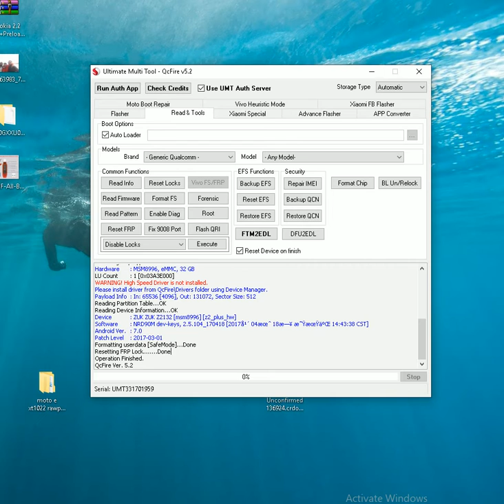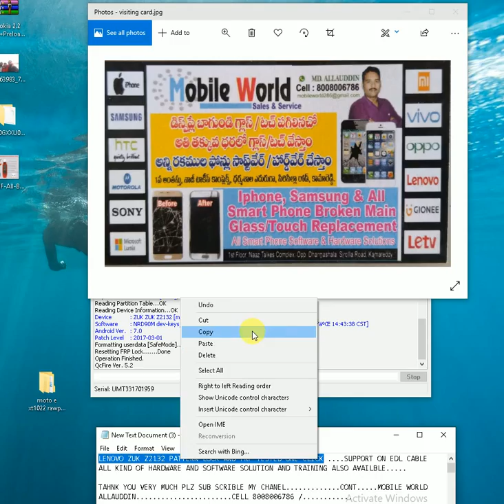LENOVO ZUK Z2132 PATTERN LOCK AND FRP TESTED ONE CLICK MOBILE WORLD ALLAUDDIN 8008006786 KAMAREDDY